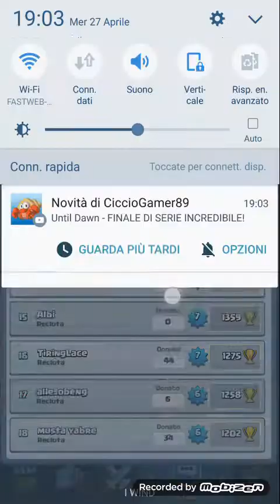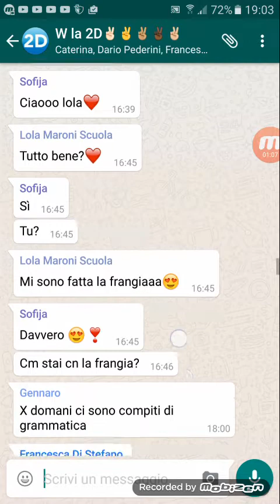Road to arena 7!!! Li si trovano solo sculati iper!!!!!